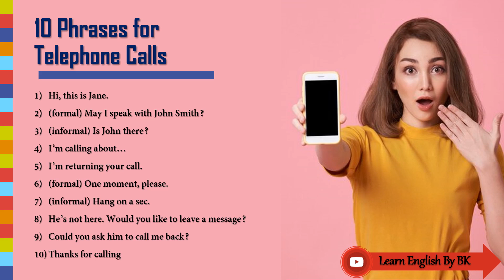10 phrases For Telephone Call || phone Call English phrases || Essential conversation Phrases